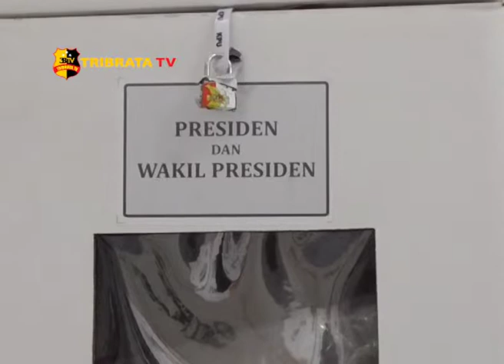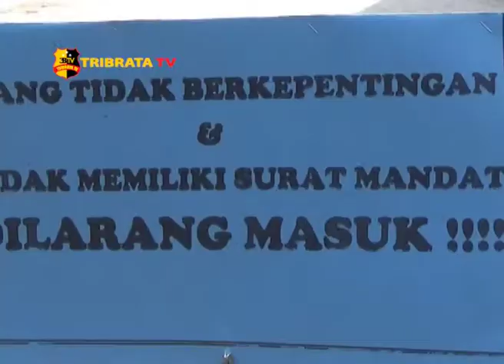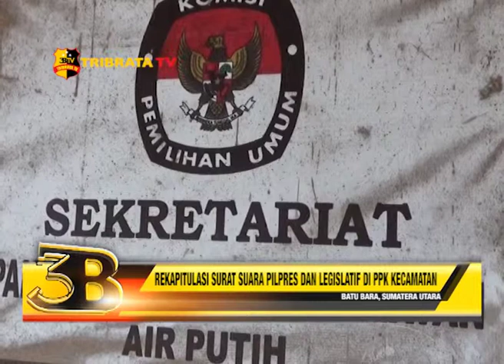REKAPITULASI SURAT SUARA PILPRES DAN LEGISLATIF DI PPK KECAMATAN